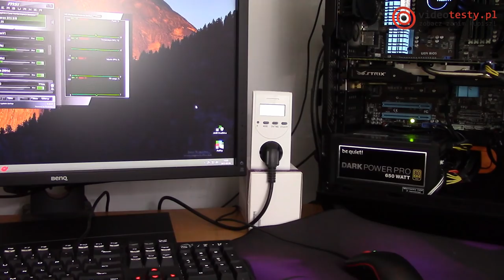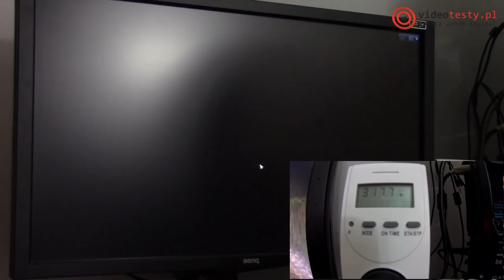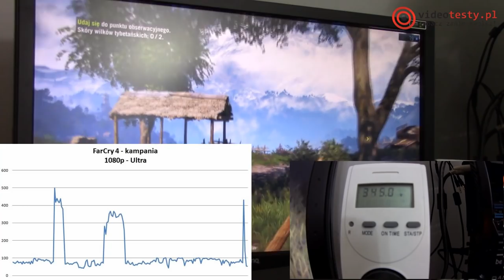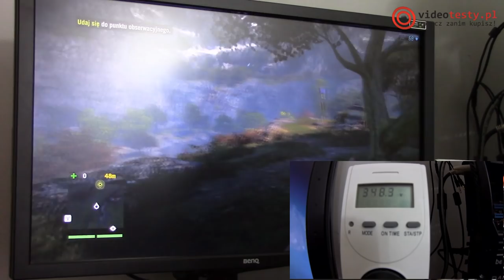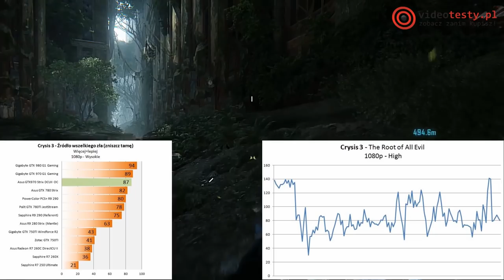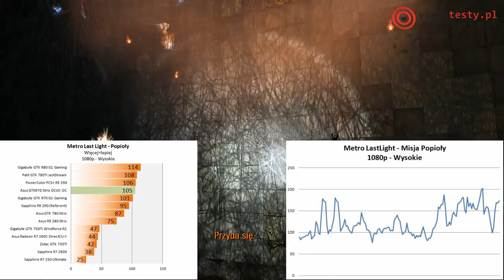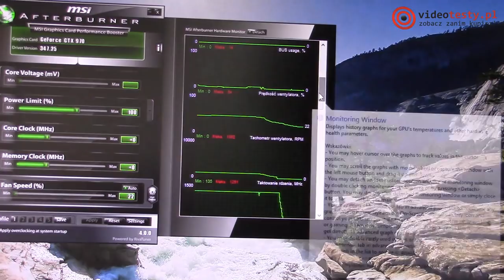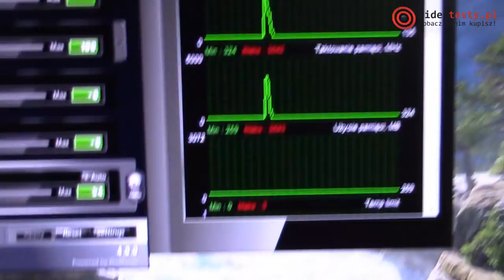Asus GTX970 Strix - Test Potwora Chłodzonego Półpasywnie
Redakcja Portalu
VideoTesty.pl